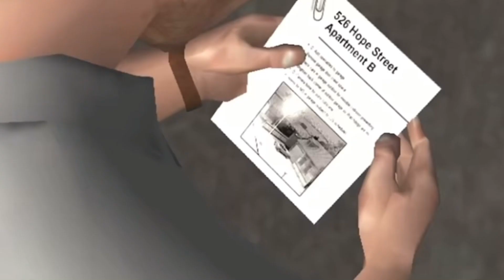video game endings but Crash of Worlds from RDR2 is playing in the background